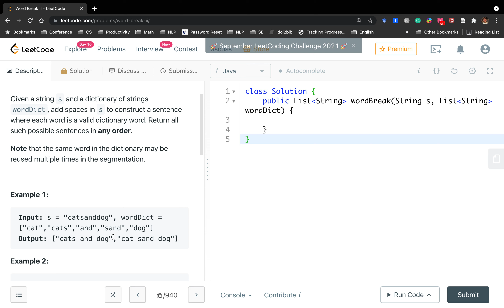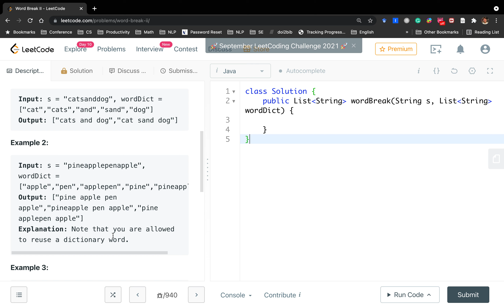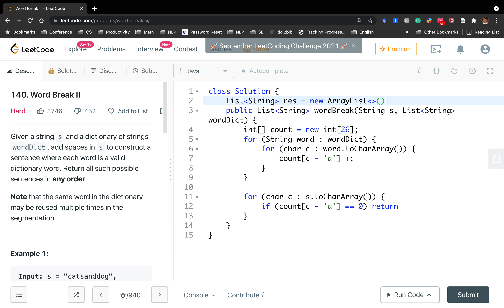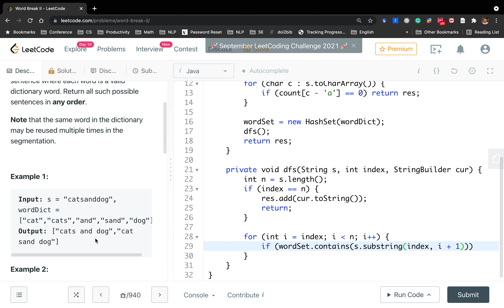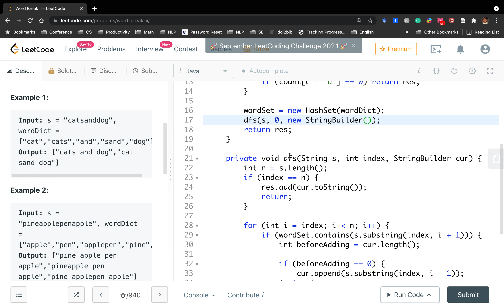[Chinese] LeetCode 140. Word Break II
0:00 -  理解题目
1:13 - 思路
5:32 - Coding